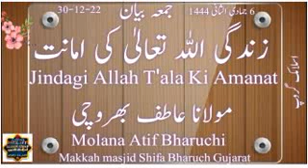Juma Bayan|Jindagi Allah T'ala Ki Amanat|Molana Atif Bharuchi|Makkah masjid Shifa Bharuch Gujarat.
juma Bayan
Jindagi Allah T'ala Ki Amanat
Molana Atif Bharuchi
Makkah masjid Shifa Bharuch Gujarat India
30 Desember 2022
₹ISLAMIC
جمعہ بیان
زندگی اللہ تعالیٰ کی امانت
مولانا عاطف بھروچی
مکہ مسجد شفاء بھروچ گجرات الہند
6 جمادی الثانی 1444